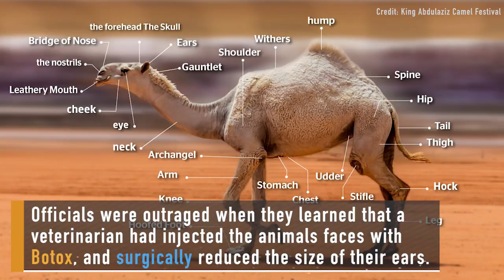Don't Bite the Battery that Feeds Your Phone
Strange News Snapshot: Week of Jan. 21, 2018

What's weird in science news this week? Exploding batteries, camel Botox, and a Paris dumpster swarming with rats.